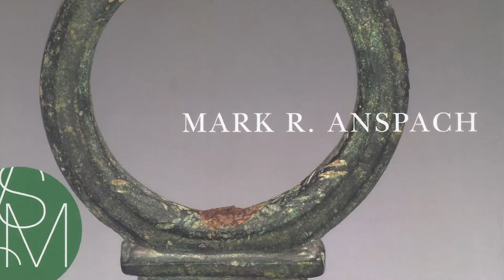Mark Anspach Paris 2017-2019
Vengeance in Reverse is the perfect continuation of Mark Anspach’s earlier book in French, À Charge de Revanche. Both books explore the underlying principles of gift exchange and reciprocity in the light of René Girard’s pioneering work on mimetic violence. What is striking is the logic and clarity of the writing: each paragraph, each sentence, is thought out and expressed with the utmost rigour and elegance. An excellent book, a future classic!
Daniel Lance